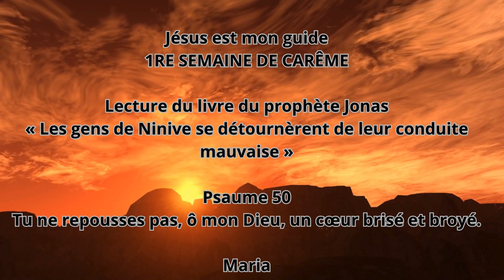jésus mon guide 210224 Maria